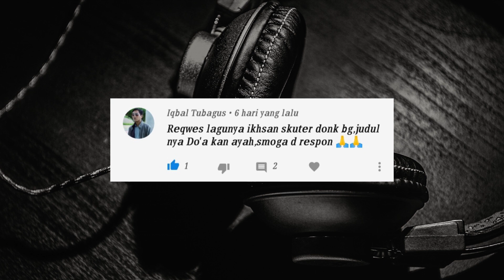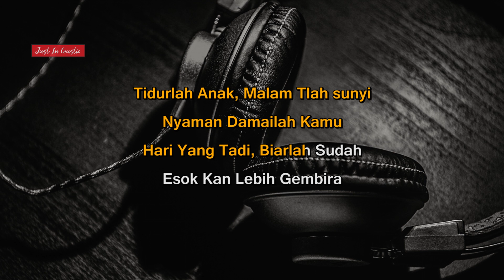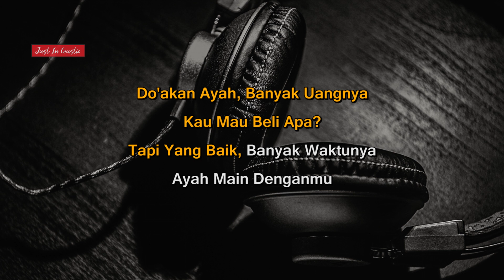Doakan Ayah - Iksan Skuter (Karaoke Akustik)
Terima kasih telah meluangkan waktunya untuk semua yg sudah menonton Video ini,

Untuk request lagu, silahkan tuliskan di kolom komentar,
Request terbanyak lebih di prioritaskan...

Mohon Maaf untuk Request yang belum di Proses, Mohon Bersabar, Kalau waktunya luang akan di Usahakan Penggarapannya...

Salam

JUST IN COUSTIC